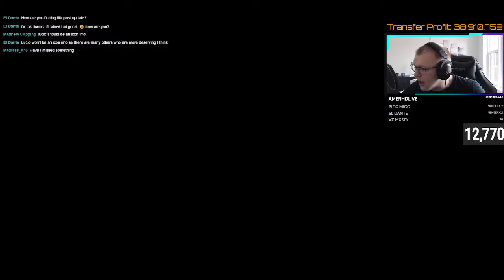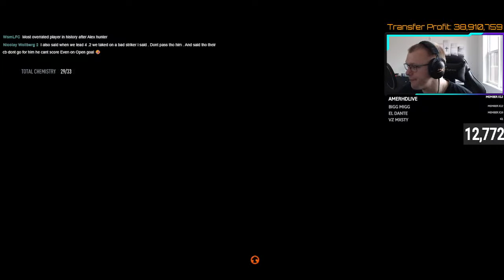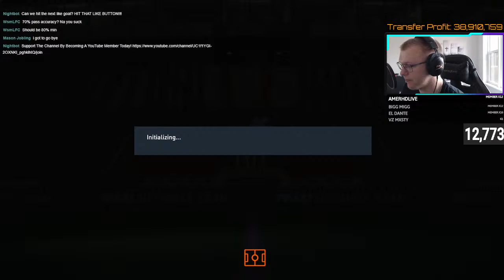🔴 How To Grind The 75+ X5 Upgrade SBC - Fut Draft Grind, Easy Trading Tips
⏲️YouTube Stream Schedule:
Monday-Friday: 10pm UK
Saturday-Sunday: Around 6pm UK, Check discord for start times during weekend streams!